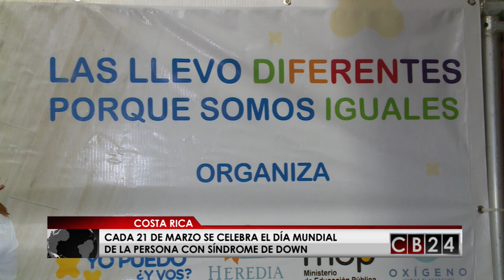El síndrome de Down y los empleos dignos si pueden ir de la mano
Jose Segura labora desde hace más de un mes como encargado de mensajería y reciclaje de una compañía internacional de bebidas. Él es como cualquier otro de sus compañeros, con la particularidad de que tiene síndrome de Down.

Este 21 de marzo se celebra el día mundial de la persona con síndrome de Down, cifras de Naciones Unidas estiman que existen 8 millones de personas en el mundo con esta condición.

El síndrome de Down es una ocurrencia genética causada por la existencia de material genético extra en el cromosoma 21 que se traduce en discapacidad intelectual y se presenta a nivel mundial entre 1 de cada 1.000 y 1 de cada 1.100 recién nacidos.

Jose es parte de otro grupo de más de 100 jóvenes que la fundación "Yo puedo ¿y vos?" ha colocado en el mercado laboral costarricense por medio de sus programas que incluyen 3 etapas en las que preparan a la familia para el desapego del ser querido que empezará a trabajar, la capacitación de las personas en áreas profesionales y la colocación de los mismos en empresas.

En Costa Rica empresas como Coca Cola FEMSA y 3M cuentan con personas con síndrome de Down en sus planillas.

Prueba de la diversidad de funciones que pueden desempeñar las personas con síndrome de Down son las historias de personas como Melissa Ortega quien realiza repostería, María José Garcia quien labora en PIPASA o Silvia Vindas en 3M.

Parte fundamental del éxito de que estas personas se incorporen al mercado laboral es el apoyo de sus familiares, así lo dejó ver Mayra Chanto, madre de un joven con síndrome de Down quien aseguró que aunque al principio no fue fácil la idea de pensar en su hijo en un empleo de 8 horas, las preocupaciones se van cada día cuando él llega a casa con una sonrisa en el rostro.

Este fin de semana la fundación "Yo puedo ¿y vos?" tendrá en Costa Rica dos desfiles de moda en la provincia de Heredia donde modelos con síndrome de Down mostrarán su talento en la pasarela.

Las personas que deseen mostrar su apoyo a la población con síndrome de Down pueden hacerlo en sus redes sociales con las etiquetas diferentesperoiguales y yopuedoyvos para contribuir cada uno a un mundo donde existan oportunidades para todas las personas.

24 Horas conectados con la información